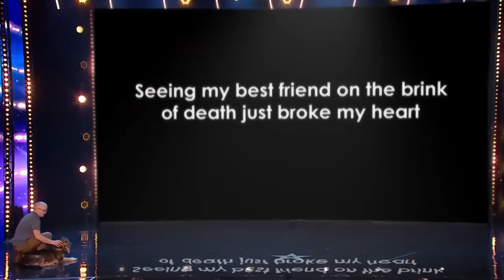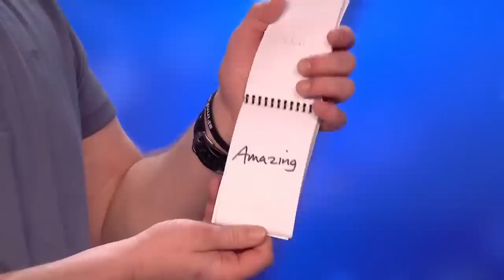Britain's Got Talent 2019 Auditions! | WEEK 4 | Got Talent Global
Watch the best and worst auditions from week 4 of Britain's Got Talent 2019!

Featuring performances by:

Dave and Finn
Derek Sandy
Chucklefoot
Giorgia Borg
Rollabatics
Matt Stirling
Paul Antoniou
Ethan Niggins
Sheila Callaghan
Katherine and Joe
Pontus Lindman